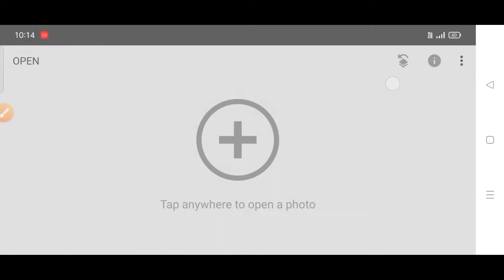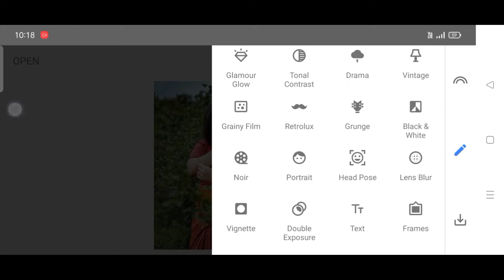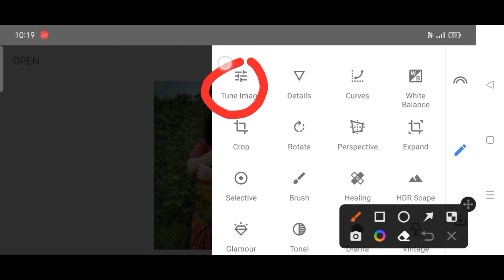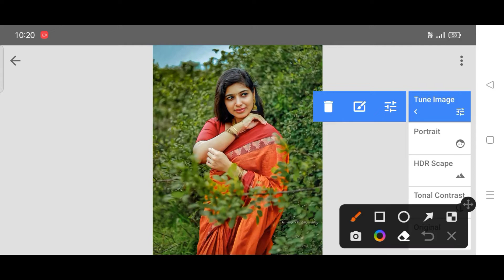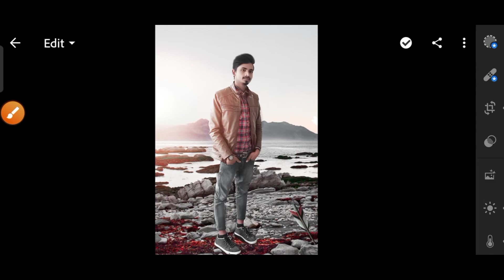Snapseed से Lighroom के जैसा Photo Editing करना जान लो || Photo Editing Tricks 2022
Snapseed से Cloth And Background पर Light देना सीखे || Simple Step 2022

2022
background edit kaise kare
photo editing